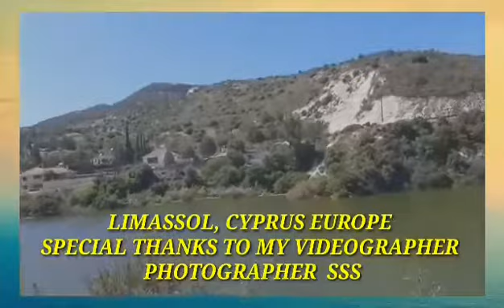MY FRIEND THE WIND by DEMIS ROUSSOS /cover im helen